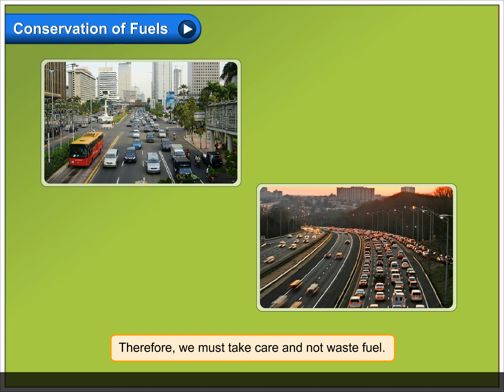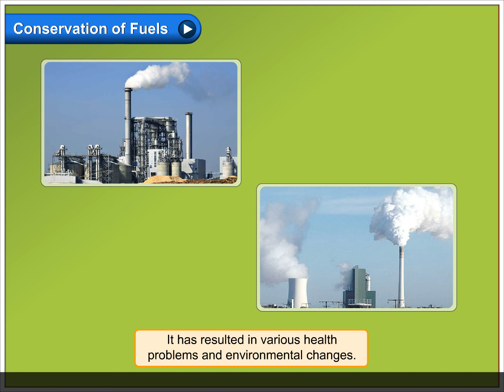Conservation of Fuels | Environmental Studies Class 5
In this video, you will learn all about Conservation of Fuels.
The rate of consumption of fossil fuels is so high that they are likely to get exhausted soon. Our country spends huge amount of money to buy fuels. That money can be utilised in improving the lives of people and building a strong economy. Therefore, we must take care and not waste fuel.
Fuel conservation can be done in the following ways:
• Opt for a carpool facility rather than travelling alone.
• Try walking for short distances.
• Switch off the engine of your vehicle at traffic lights and traffic jams.
The overuse of fuels has resulted in environmental problems like pollution, the greenhouse gas effect, and global warming. The gases trap the heat of the sun, making the Earth hotter. It has resulted in various health problems and environmental changes.